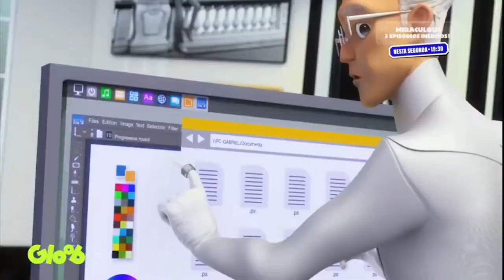Trailer Official Perfección y Emoción | Miraculous Ladybug Temporada 5